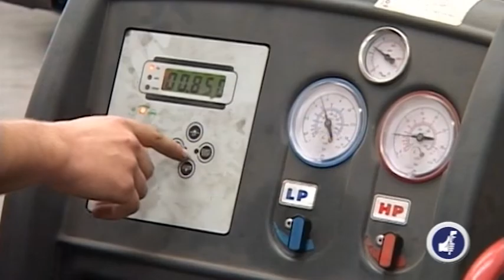Elizondoko Bestak 2018 | Uztailak 25, bertso show 2018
Bertso show musikatua . Haritz Casabal aurkezlea, eta Arkaitz Oiarzabal, Miren Amuriza, Egoitz Zelaia eta Iñigo Mansizisor.